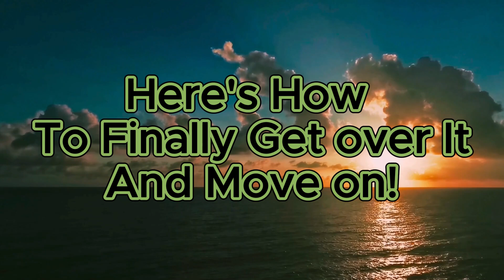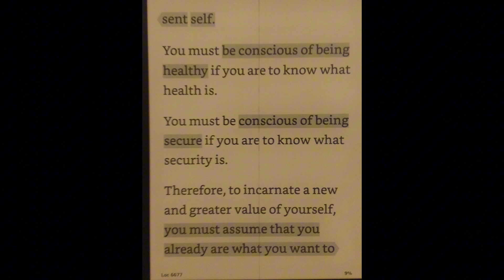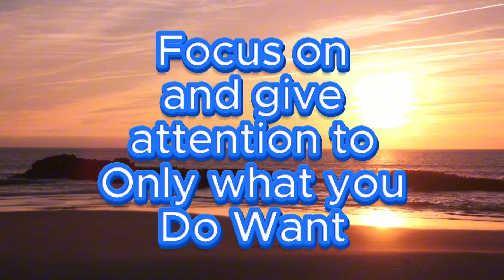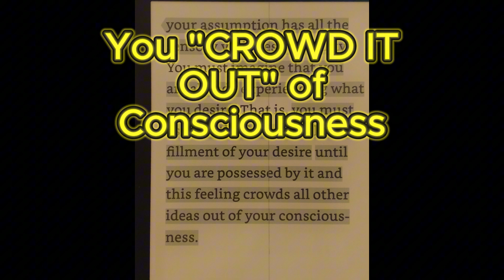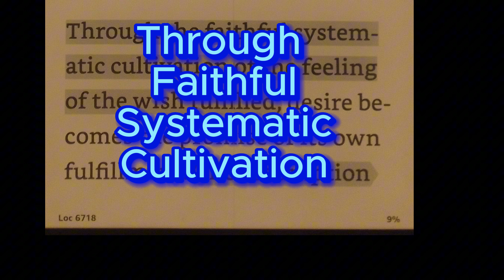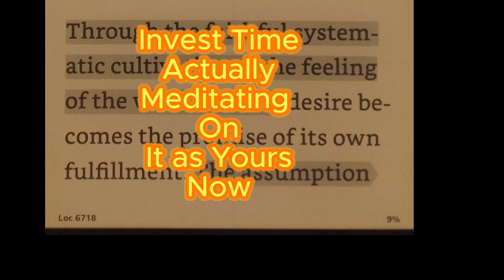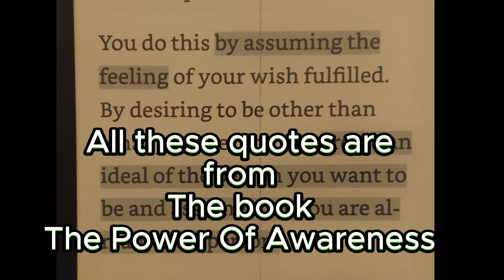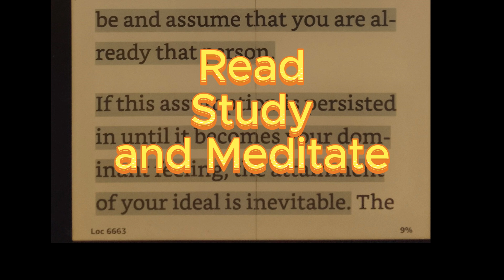The Key to Mastering Letting Go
"LETTING IT GO". Many struggle finding a way to "get over it." Mastering the art of letting it go, truly breaking free is powerful. Many want to let go of anger, let go of resentment, let go of a toxic relationship, or a past failure. Learn a proven process that may surprise you but is the most powerful way to Move on to a better life. The power of Imagination and your manifestation skills are heightened in doing so. Finally, you can achieve your goals and dreams.

ABOUT Robert Meade
Life and Manifestation Coach Robert Meade has been helping people worldwide with both group and one on one Coaching and can help you reach your goals to through these proven methods.
Serving clients in 45 countries and across all cultures these solutions are extremely effective.
He is living his own dream beach life in Southeast Asia and is living proof radical results are possible for all.

PERSONAL COACHING
TO REACH OUT TO Robert Meade and 1:1 COACHING